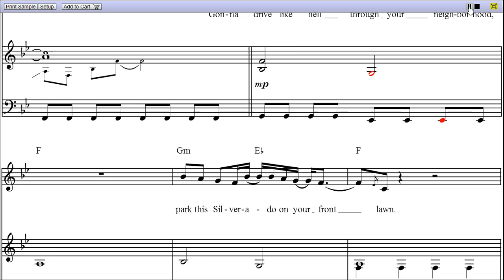"Redneck Crazy" by Tyler Farr - Piano Sheet Music (Teaser)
"Redneck Crazy" is a song by Tyler Farr, and the video is first page MIDI rendition of Redneck Crazy piano sheet music.